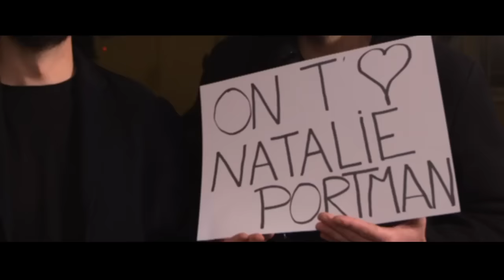Coucou, tu veux voir ma BІTE ?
La plus belle déclaration d'amour qu'on puisse faire à Nathalie Portman...